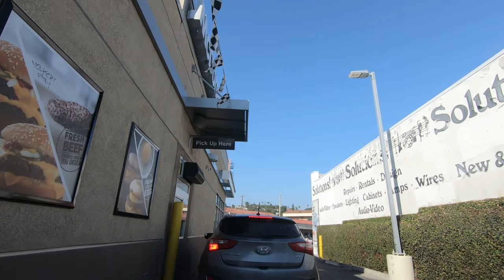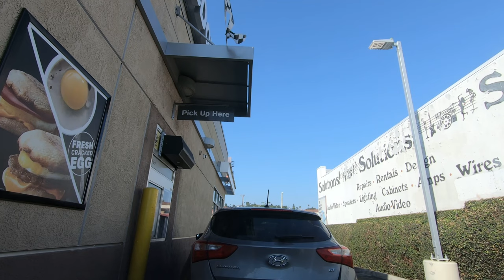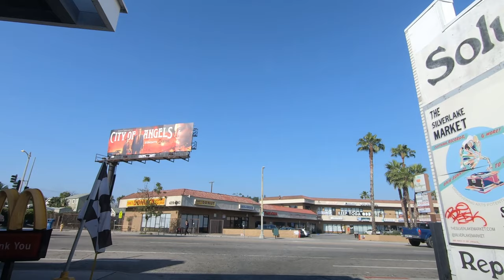QUARANTINE HOLLYWOOD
A slow drive east on down the near empty streets of Hollywood during the 2020 Corona Virus / Covid-19 shutdown.  What a surreal experience we've all shared.